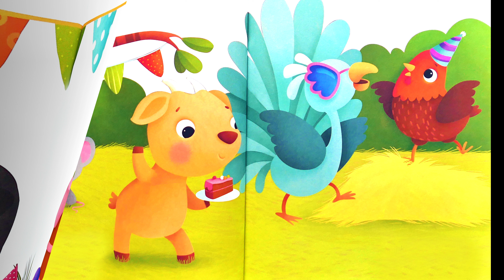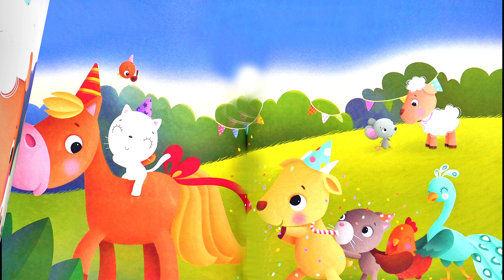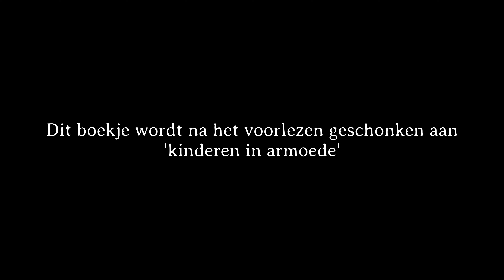Morris de lieve muis (Vlaams gesproken)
Laat me mezelf even voorstellen:
Wat is het geworden? Wel, we kopen zelf allerlei kinderboeken aan, lezen ze in om op YouTube te plaatsen en schenken ze nadien aan gezinnen met kindjes die het financieel zwaar hebben en geen boekjes kunnen kopen.

Neem zeker ook eens een kijkje op de website, FaceBook en  het Youtube kanaal van vzw VillaMax.